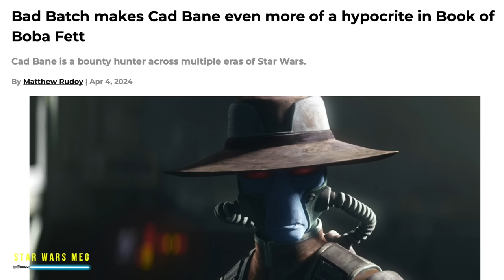I KNOW WHO THIS IS! Tales Of The Empire Mystery Character! (Star Wars Theory)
The new Star Wars animated series Tales Of The Empire follows Barriss Offee and Morgan Elsbeth after Order 66 and The Clone Wars and a theory is that the mysterious force-user from the trailer is Luminara Unduli before her arrest by the Grand Inquisitor in Star Wars Rebels and death which Kanan and Ezra discover. We also discuss The Bad Batch Season 3 and Cad Bane.

0:00 Who is the Mystery Character in TALES OF THE EMPIRE? (Theories and Speculation)
3:12 Fourth Sister Real Name Revealed!
3:38 The Bad Batch Just Made Jedi Fallen Order DARKER!
4:57 Cad Bane Controversy ANSWERED! Is He a Hypocrite in the Book Of Boba Fett?
6:34 New Reveals and Tidbits from Bad Batch Episode Guides | Episode 10 "Identity Crisis" and "Point Of No Return"
8:46 Outro